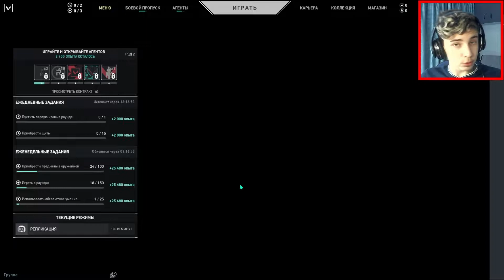ОТ 0 ДО НУБА В ВАЛОРАНТ / VALORANT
[ 419 ]